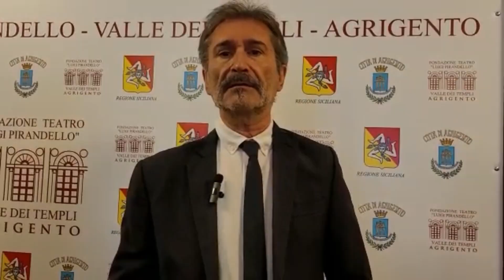Presentato il cartellone “Per le scuole” e "L'altro cartellone"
È stato presentato stamani, nel corso di una conferenza stampa nella Sala Rosa del Teatro Pirandello, alla presenza, tra gli altri, della Governance della Fondazione, presieduta da Alessandro Patti, del direttore artistico, Francesco Bellomo, il Sindaco Francesco Miccichè e l’assessore alla cultura Costantino Ciulla, il cartellone “Il Teatro Pirandello per le scuole” che prevede matinée per gli studenti che frequentano gli istituti primari e secondari e "L'altro cartellone", ovvero la stagione teatrale dedicata alle realtà territoriali che, sotto l’egida della Fondazione, si svolgerà al Teatro della Posta Vecchia, con la direzione artistica di Giovanni Moscato e il coordinamento di Giò Di Falco.
La Posta Vecchia diventa così il "Ridotto" della massima istituzione teatrale agrigentina: "Diamo spazio e dignità alle realtà artistiche territoriali – afferma Alessandro Patti - il giusto merito anche a Giovanni Moscato che, da più di trent'anni, porta avanti una bellissima realtà che merita il coinvolgimento delle Istituzioni". .
Il Teatro Pirandello, inoltre, si pone come mezzo di innovazione didattica e percorso di crescita sociale, culturale e di educazione teatrale, in definitiva, come una materia aperta che si collega alle altre discipline di studio per migliorare espressività e comunicazione. Riprendono, infatti, anche i matinée per le scuole: "Grazie all'impegno della nostra coordinatrice Arianna Vassallo", ha concluso Alessandro Patti .
Per Francesco Bellomo il Pirandello non è più un teatro di mera ospitalità come in passato, ma è diventato il teatro della Città. Non è stato semplice portare avanti questo progetto in un solo anno, ma i risultati sono stati veramente ottimali".
Il sindaco Miccichè ha invece ricordato che fin dal suo insediamento si è battuto affinché il Pirandello diventasse un luogo aperto a tutte le realtà artistiche agrigentine.
Alla Posta Vecchia si parte il 3 e 4 dicembre, con "My fair Eliza"
; il 21 e 22 dicembre: "Quantico di un Natale qualunque", testo e regia di Gio' Di Falco; il 28 e 29 Gennaio: "Musica & Parole"; 11 e 12 febbraio, Manlio Dovi' in"Facce ride show"; 25, 26 e 28 febbraio: "Il soldato sbruffone", dal Miles Gloriosus di Plauto,
regia di Camillo Mascolino; 22 e 23 aprile:"Ma che bella giornata", di Serenella Bianchini; il 13 e 14 maggio: "Don Giovanni di Girgenti", di Franco Sodano & Antonella Morreale; 20 e 21 maggio, "Il Filo".
testi e regia di Salvatore Di Salvo.
Al Teatro Pirandello i matinèe cominciano martedì 6, mercoledì 7 e lunedì 12 dicembre con
"Cantico di Natale", da Charles Dickens, regia di Gio Difalco; Venerdì 16, sabato 17 e lunedì 19 dicembre: "Buoni... se potete", musical a cura di Marco Savatteri, con Corrado Tedeschi; martedì 10, mercoledì 11 e giovedì 12 gennaio 2023: "Nella magia delle fiabe", scritto e diretto da Marco Savatteri;
giovedì 26 e venerdì 27 gennaio 2023: "La storia di Cyrano",
commedia musicale tratto da Edmond Rostand; martedì 28 febbraio e mercoledì 1 marzo:
"Il soldato sbruffone", con Giovanni Moscato; mercoledì 8 e giovedì 9 marzo: "Beffe della vita e della morte (L’uomo dal fiore in bocca – all’uscita)" da Pirandello, a cura di Francesco Bellomo; giovedì 23 e venerdì 24 marzo
"La roba" di Verga, regia di Guglielmo Ferro con Enrico Guarneri; lunedì 17 e martedì 18 aprile, "Ombre" di Aronica e Sabbatini, con Gaetano Aronica; giovedì 4 e venerdì 5 maggio "L’onorevole", di Sciascia, regia di Bellomo e Aronica, con Gaetano Aronica.